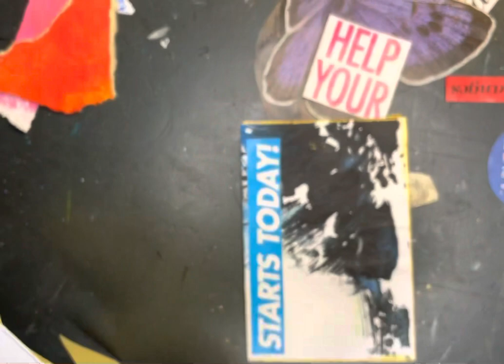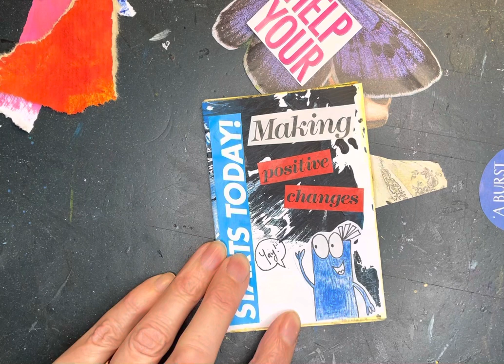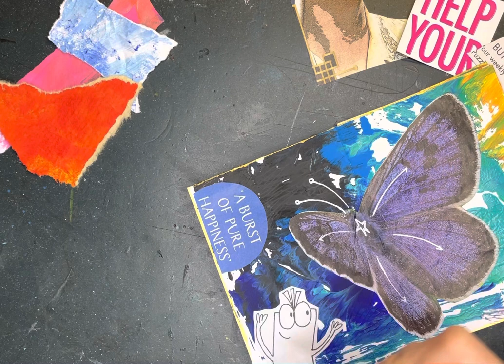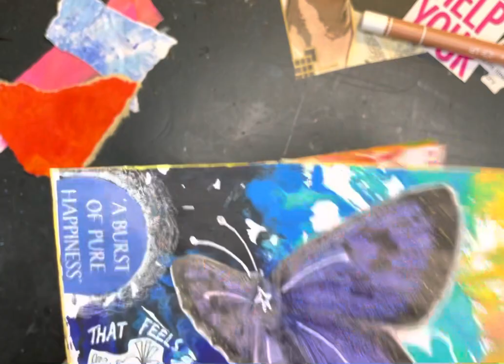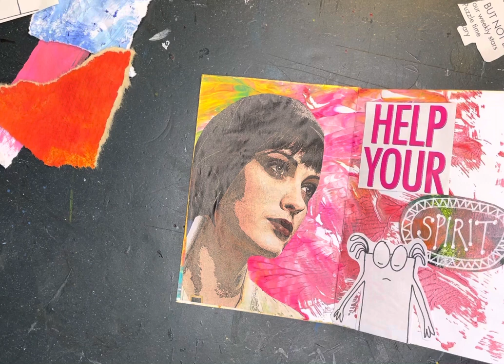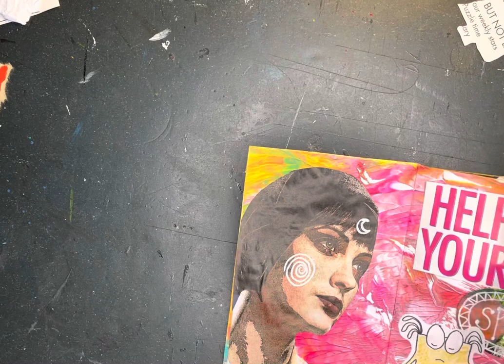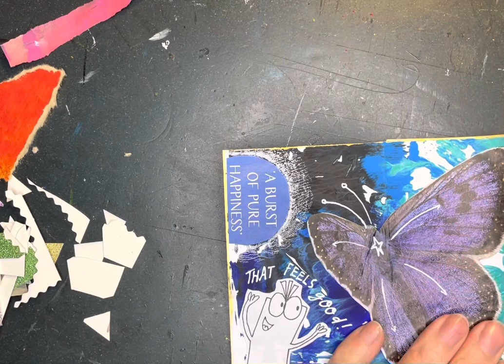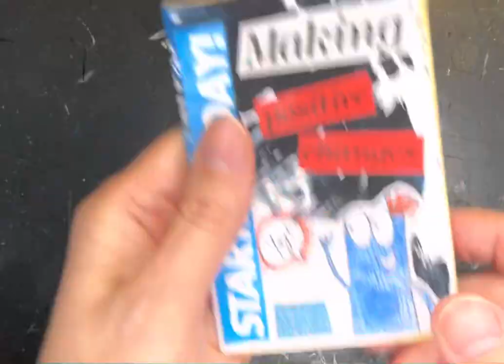Zine making meditation - a good way to get those creative juices flowing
Grab a cuppa and sit quietly with me while I make a morning zine.
This morning I just wanted to make a quick little zine. Armed with an old copy of womans weekly, a glue stick and some of my own ephemera, I set to work, quietly and let it just happen. Much like a morning meditation.
I make my zine blanks in advance from my own painted papers 😁

Thank you to everyone who has viewed my grimoire flip through and left lovely comments, it really does mean the work to me and I am very grateful ❤️❤️❤️

I plan on listing some zine making kits for my Etsy shop next week! Watch this space!

My etsy shop